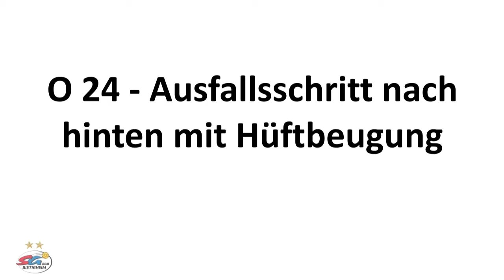Kräftigung Oberschenkel - O24 - Ausfallschritt nach hinten mit Hüftbeugen und Fußstreckung